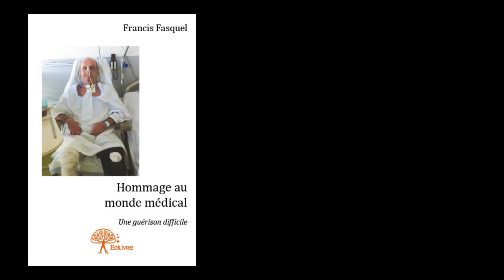Bande-annonce de Hommage au monde médical aux Éditions Edilivre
- Détails sur le livre :
. Format : 13,4x20,4
. Nombre de pages : 98
. Date de publication : 29 octobre 2014

- Résumé du livre :
J'aurais dû mourir dans cet accident. Grâce au monde médical, à ma femme, à mes enfants, aux amis, je me suis rétabli mieux que quiconque ne pouvait l’espérer. Les premiers soins à l’hôpital Saint-Anne de Toulon ont été déterminants ; puis, au centre de rééducation, j'ai été soutenu par un personnel très attentionné et qualifié. Toutes ces personnes m'ont donné une grande leçon, par leur patience et leur courage à accompagner les accidentés de la vie. Prenons tous exemple sur cet univers médical et sur le dévouement de l’ensemble de son personnel.

- Biographie de l'auteur :
« Je suis une personne ordinaire, avec, comme tout le monde, des hauts et des bas. Jusqu’à mon accident, ma vie était une routine de tous les jours. À 59 ans, je croyais la terminer tranquillement avec ma femme, mes enfants, mes petits-enfants, ma famille de cœur et mes amis. Raté ! La vie et un long fleuve de bonheur et de malheur ; j'ai eu les deux, et je m'en suis sorti. Cette immense épreuve qui m'est arrivé m'a fait comprendre que nous avons tous besoin de l'autre, qu'il soit petit, puissant, fortuné ou pauvre. Ne comptez jamais que sur vous-même ou vous serez malheureux ! »